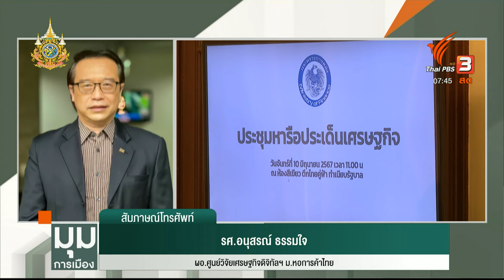“อนุสรณ์” จับตาการตัดสินคดีการเมืองเดือน มิ.ย. สะเทือนตลาดหุ้นไทย ? | มุมการเมือง | 11 มิ.ย. 67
วันนี้ (11 มิ.ย. 67) นายอนุสรณ์ ธรรมใจ ผู้อำนวยการศูนย์วิจัยเศรษฐกิจดิจิทัลฯ ม.หอการค้าไทย ไขข้อข้องใจ ทำไมนักลงทุนต่างชาติเทขายหุ้นไทยต่อเนื่อง เผยเพราะไทยประชาธิปไตยไม่มั่นคง จับตาเดือน มิ.ย.นี้ มีตัดสินคดีการเมืองหลายคดี หากไม่อยู่ในกรอบนิติรัฐ นิติธรรม ค้านสายตาประชาชน-นักลงทุน ความเชื่อมั่นก็ไม่เกิด !